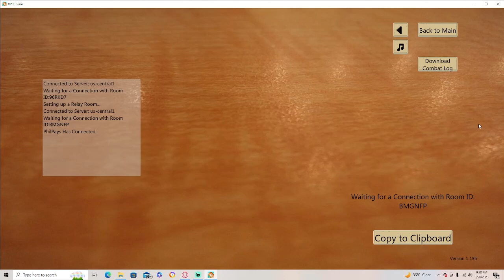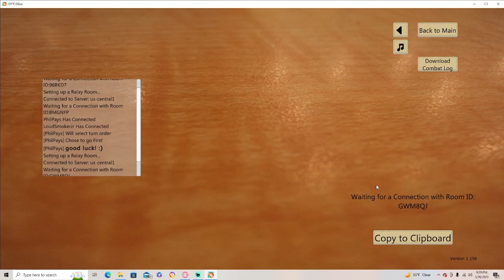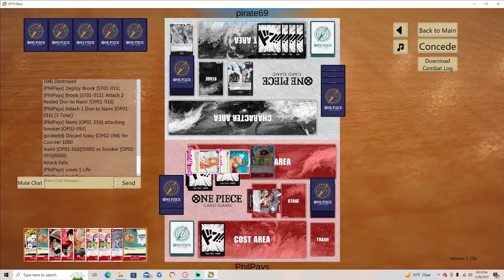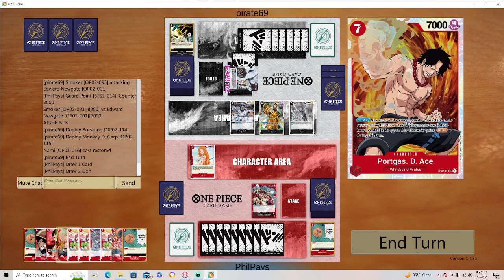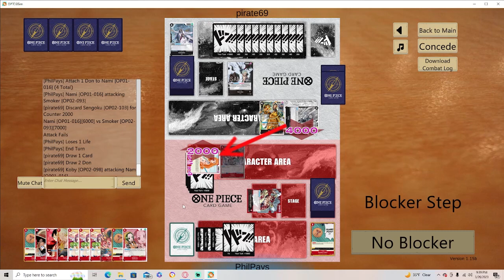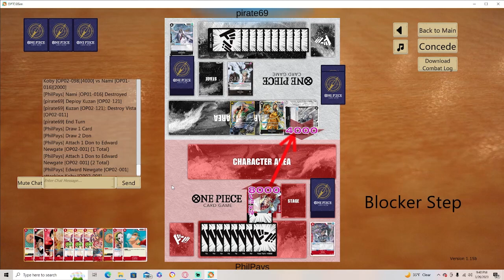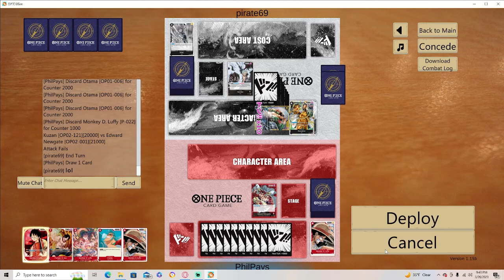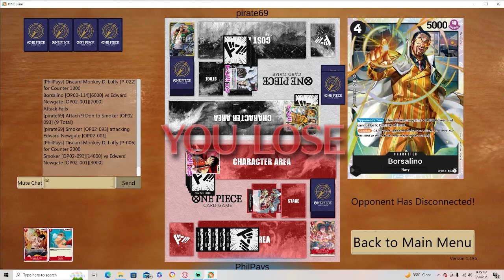WHITE BEARD vs SMOKER! One Piece TCG